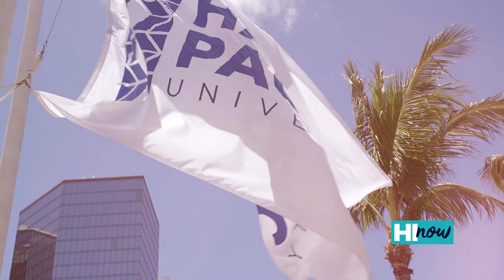Hawaiʻi Pacific University is the only college in Hawaii to offer a Doctorate of Physical Therapy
Hawaiʻi Pacific University continues to expand by adding innovative and much-needed programs to degrees being offered. One of these is HPU's Doctor of Physical Therapy (DPT) program featured in a recent @hinowdaily segment. This hybrid, accelerated, two-year program is the first in Hawai‘i. You do not need a master's degree to enroll in HPU's DPT program.
DPT students will experience the best of online distance education, hands-on lab immersion, and 32 weeks of full-time clinical experiences on Oahu, Maui, Hawai‘i, Kauai, and other Pacific islands.

​To learn more about HPU’s Doctor of Physical Therapy program and for information on how to apply go to 🔗 hpu.edu/chs/dpt